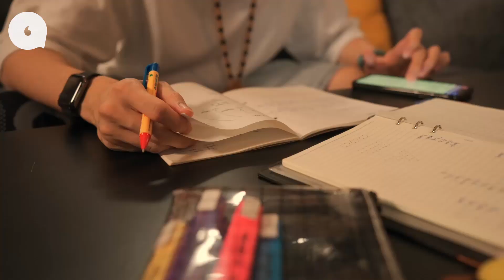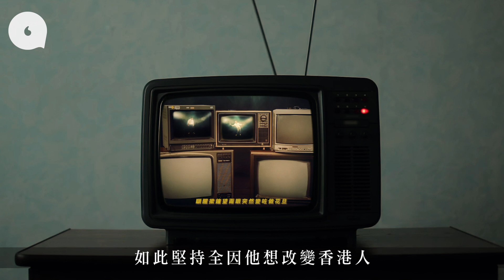33歲警察世家「警三代」棄當差因政見與家人反面 曾住劏房戶口剩2位數 返工賺錢養跳舞：「不在香港會有更多時間提升舞技」 專題─果籽 香港 Apple Daily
｜廢青不廢—警察世家曾住劏房戶口剩2位數 做Office Boy進修碩士賺錢跳舞：不在香港會有更多時間提升舞技
33歲的張偉晉（Regent）是「警三代」，爺爺、父親和母親都是退休警察，叔叔是現任警察，更有親戚從事懲教。然而，他卻在YouTube上載跳舞片段，大跳本地獨立饒舌歌手JB的歌曲《Fuck the Popo》，「已經與爸媽反面，現在關係基本上已經決裂。」現在的他不齒警察所為，然而，在父母耳濡目染下，他也曾經想過做警察，「我理所當然都考警察，當時所有筆試都合格了。」臨門一腳，他卻沒有出席面試，「或許自己服從性低，不是做警察的材料。」

Regent在七八歲時因Michael Jackson的Backslide表演萌生對跳舞的興趣，之後每逢深夜都會與朋友到公園練舞，Regent的父母固然有微言，他卻一概不理，「自大學起，生活費和學費都是自己負責，就是要讓他們無法左右我的人生抉擇。」而當時主要的收入來源就是教跳舞，「讀大學時，全盛時期一星期教16班。」